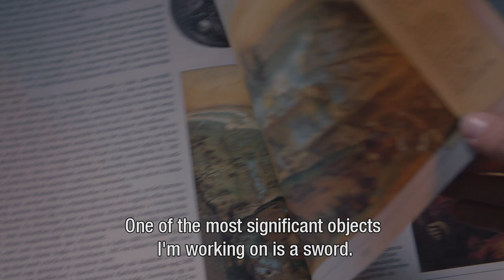Extraordinary Maker: Film Prop Maker Gábor Csiki – Dremel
In the heart of the Eastern European film industry, prop maker Gábor Csiki brings the imaginary world of the Hollywood film to life with his marvellous props. In this video, Csiki shows us the incredible replicas he makes, from scary miniature dolls and historically accurate swords to highly modern detonator devices. Allow yourself to be inspired; there really is nothing you cannot make as long as you pour your passion into it.